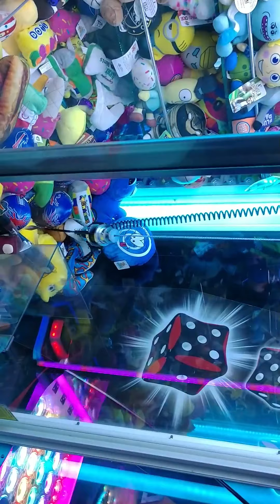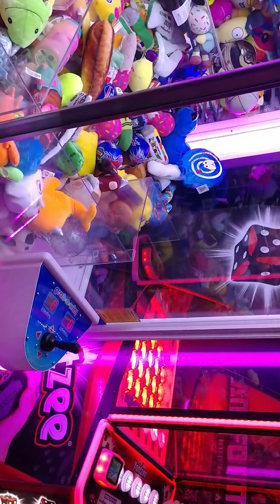Arcadefun Acrade fun with Stroh Time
Thank you for always watching and supporting our channel!!

Fun playing in Dave and Busters arcade at Walden Galleria near Niagara Falls with Stroh Time and Magic Kingdom Princess

If you would like to send mail or do a box swap:
Ashley Graber
Castalia, Oh 44824

Instagram Disney Junkie Ashley